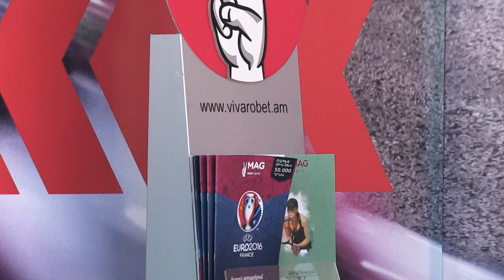Astxarshav Robert Gasparyani het, Star Race with Robert Gasparyan